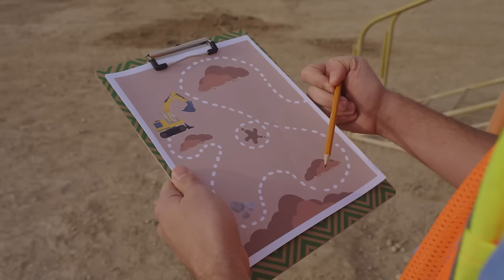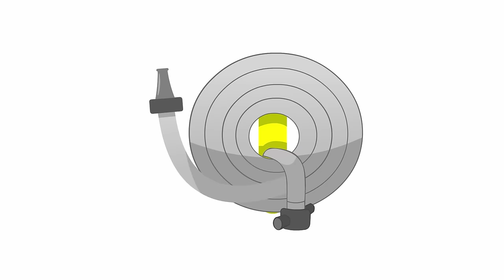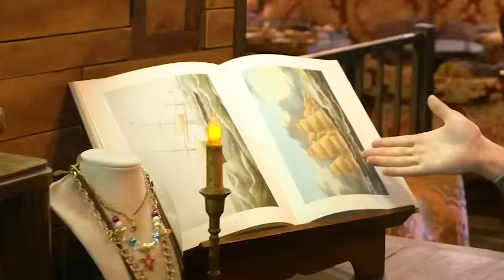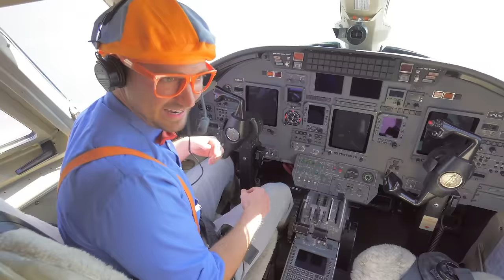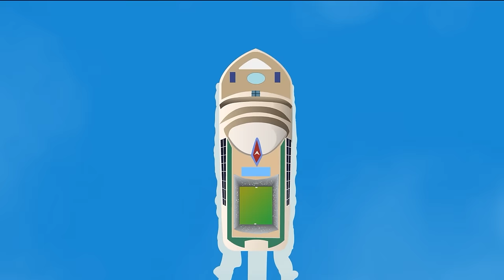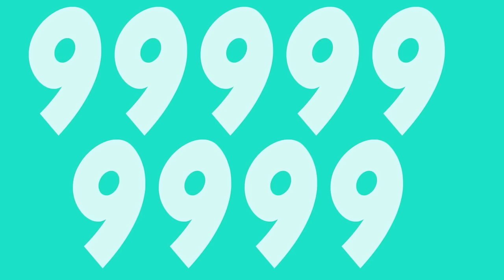BINGO the Dog with Blippi! | 1 Hour of BLIPPI | Educational Songs For Kids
Do you know the name of the farmer's dog? Come find out and sing along with Blippi's newest song!

00:00 BINGO
02:02 Excavator
05:04 OLD MACDONALD
06:48 Zoo Animals
12:31 Tools Song
14:30 On My Bicycle Song - How Far Can We Go?
17:11 Blippi Visits a Farm
19:40 Theme Park Song
22:37 Police Car Song
25:05 Wheels On The Bus
27:42 Fire Truck Song
30:35 Airplane Song
33:16 Pizza Song
34:41 Splish Splash Water Song
36:45 Colorful Balloons Song
38:49 Firetruck Song - How to Be a Firefighter
40:54 It's a Pirate Life - Searching for the Buried Treasure Gold
43:28 Planes Song - Touch the Sky
45:42 So Much To Learn - Sing & Dance with Blippi
47:33 Firefighting Helicopter Song
49:50 Baa Baa Black Sheep
54:12 Boat Song
57:23 1 to 10 Song
59:39 Pirate Song